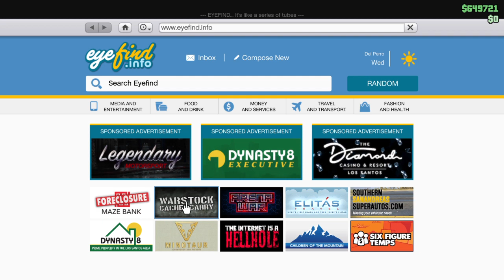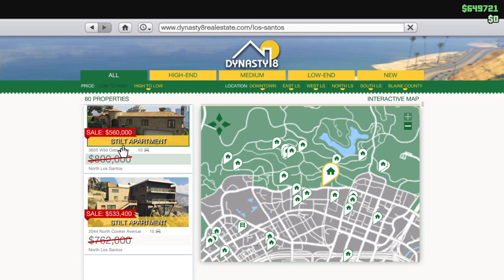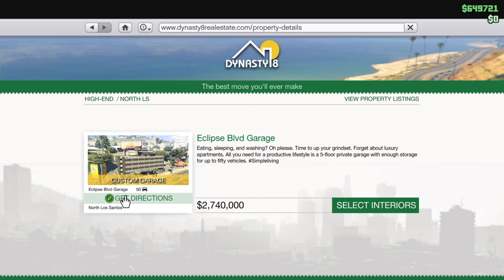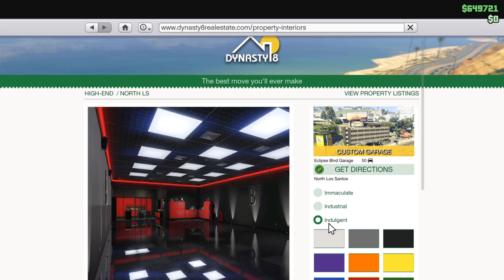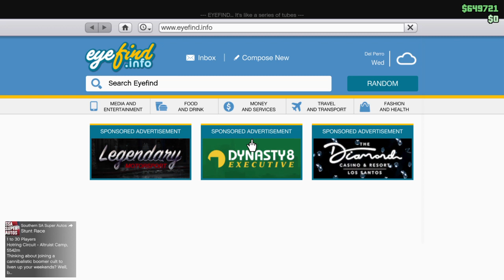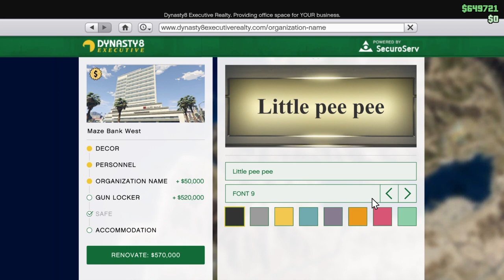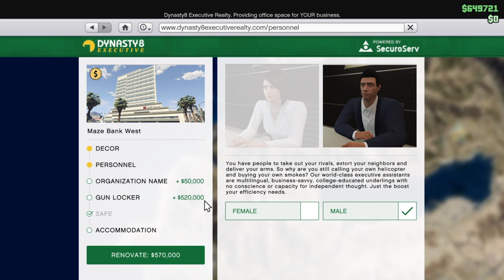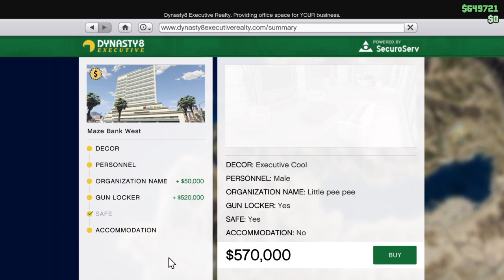Grand Theft Auto 5 New car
Sub to be a dount